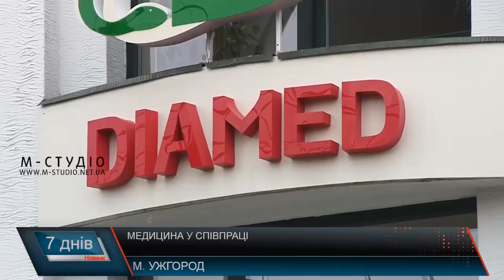Медицина у співпраці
Клініка «Діамед», Мукачівська дитяча обласна лікарня разом зі словацькими колегами започаткували спільний проект співпраці. І вже разом провели першу операцію із видалення аденоїдів у 6-ти річної дівчинки з Ужгорода. Такі операції одні з найчастіших у ЛОР-практиці. А зараз є можливість проводити їх за допомогою сучасної апаратури.